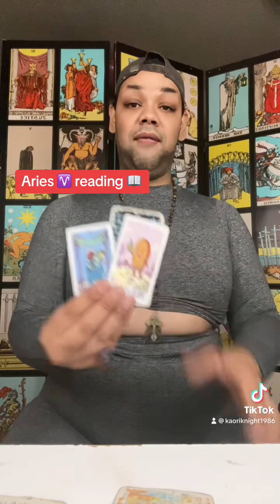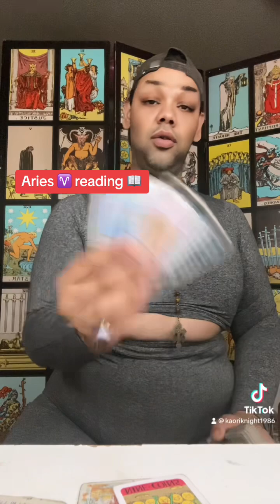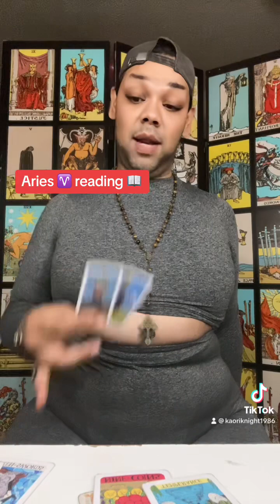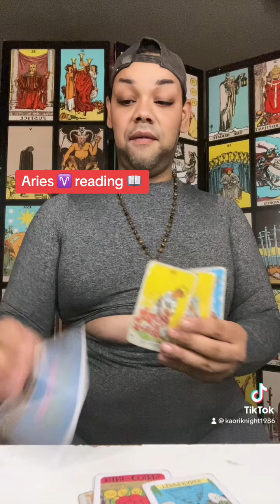Aries ♈️ reading in English